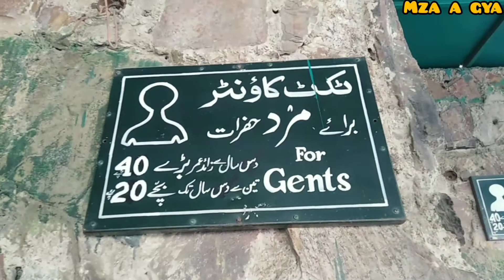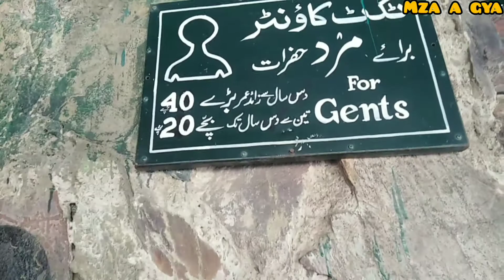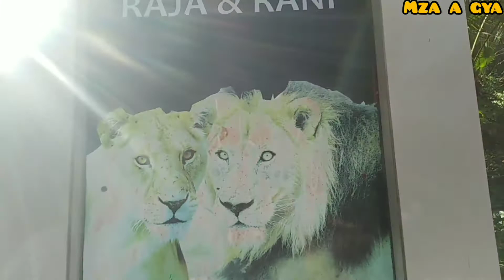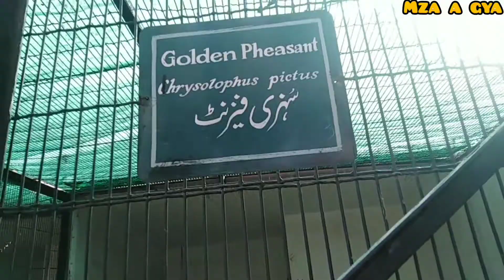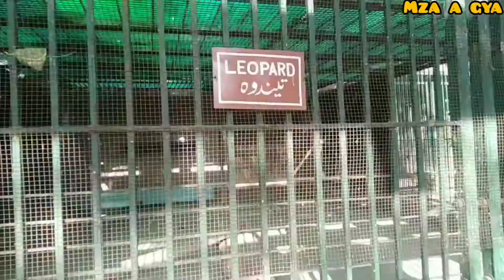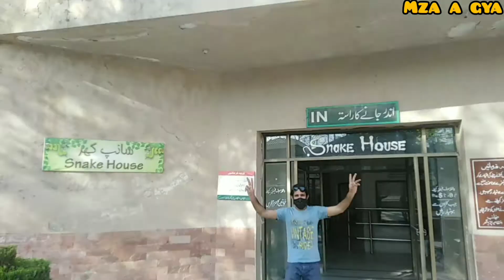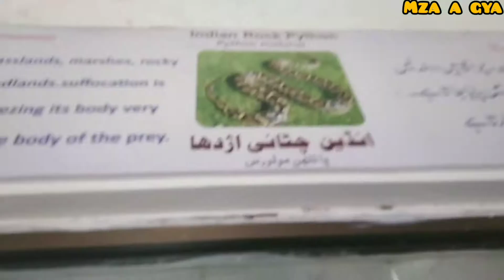Lahore Zoo | Pakistan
Lahore Zoo
Lahore zoo is the oldest and largest zoo in Pakistan .. It is situated at prime area of Mall Road Lahore